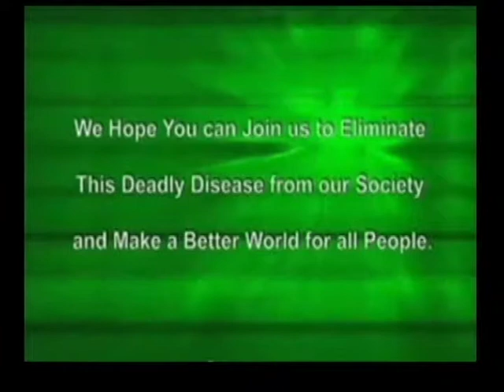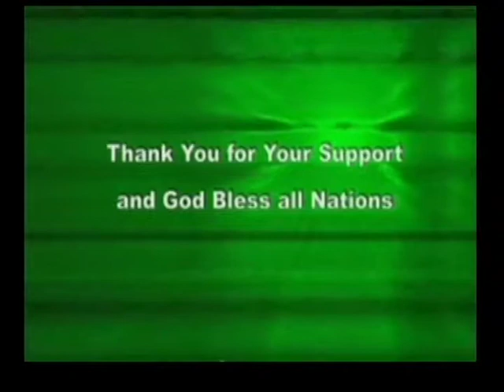Interview Nader Rafiee with Shahram Brokhim and Iran nejad